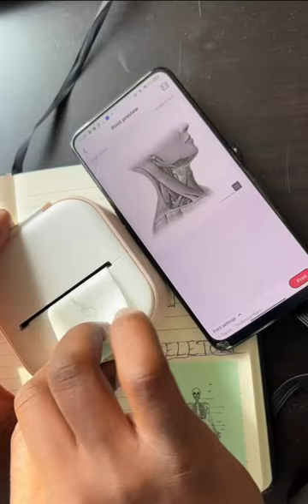PrintPal tiktok backtoschool school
every student needs this